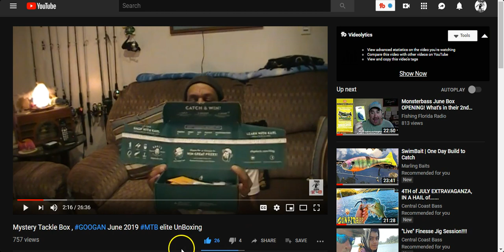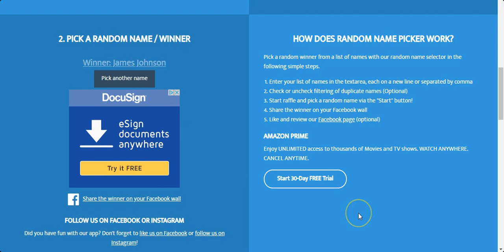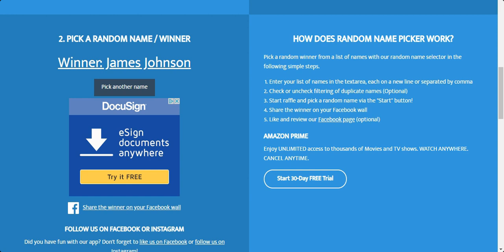FoulMouthFishing Birthday GIVEAWAY Winner !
I want to wish each and every one of the HOOKOHOLICS a happy healthy Birthday. And without further adieu The winner of the Birthday giveaway is ::: Winner: James Johnson

After watching the original vid  i just felt something was missing so i sweetened the pot.

2 - strike king Spinner baits
2- lunkerhunt kraken frogs  one popping and one walking
1- Buzz Bait
and 1- Z-man original Chatterbait
    as well as a wacky rig tool :)

i just felt that everyone deserved the full variety of baits ion my giveaway.

again Congratulations to the winner and i still look forward to my 500 Subscriber giveaway. SO remember to Share our family channel with friends and colleagues :)